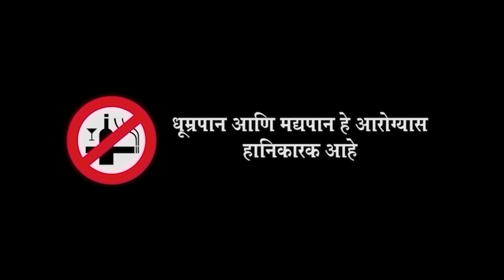चांडाळ चौकडीच्या करामती प्रोमो भाग नं.२१९ || Chandal Choukadichya Karamati Promo episode No.219